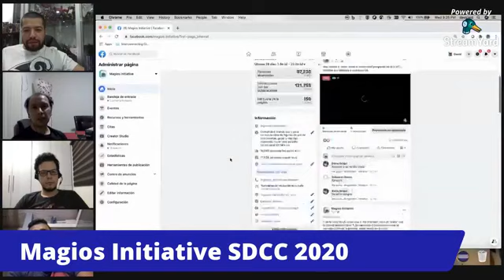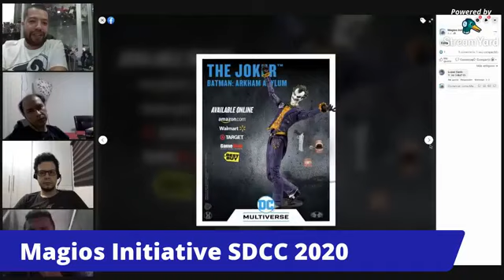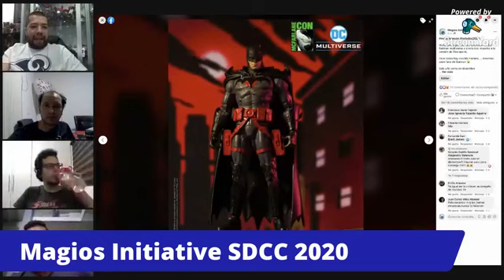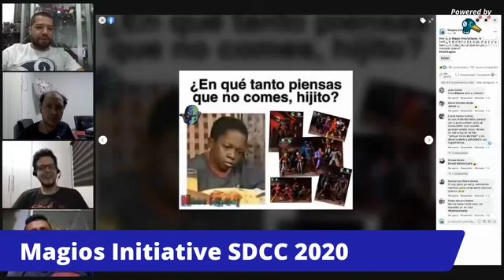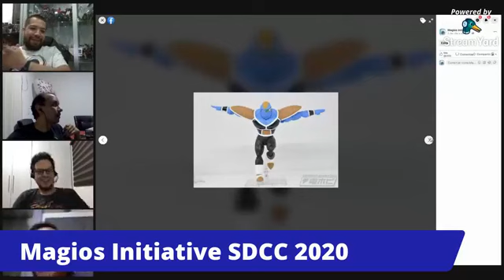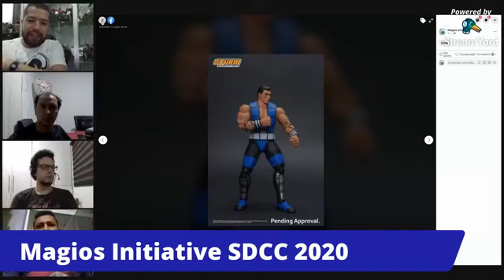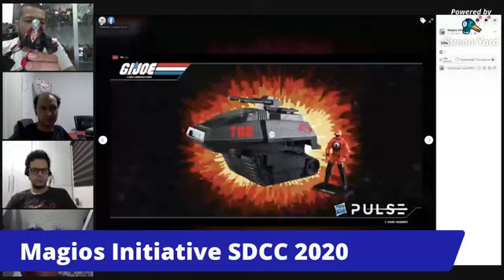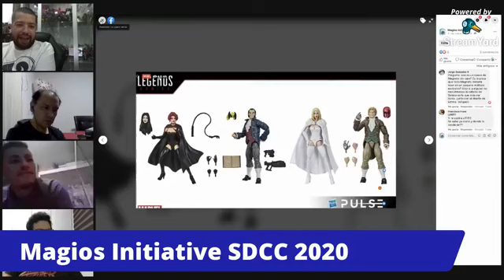Magios Initiative-Programa 75: NOTSDCC2020 el paquetón del cíclope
Después de mucho tiempo vuelve el podcast de Magios, y no en forma de fichas, si no en un show en vivo donde continuamos con la tradición anual de hablar de las novedades de la semana correspondiente a la SDCC virtual realizada en el 2020.